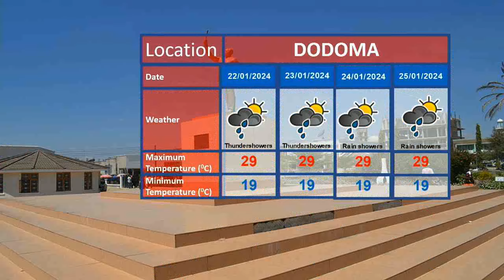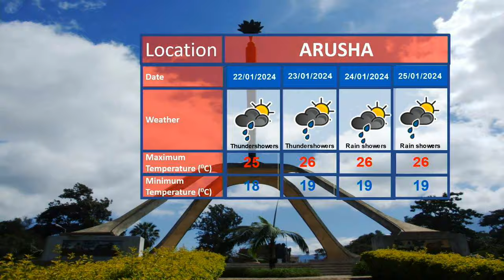WEATHER FORECAST 20/01/2024